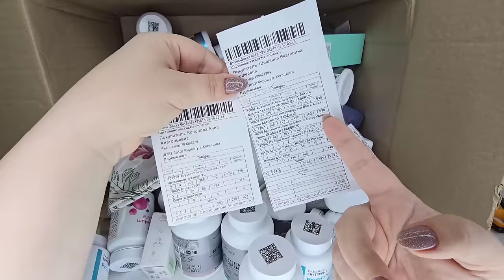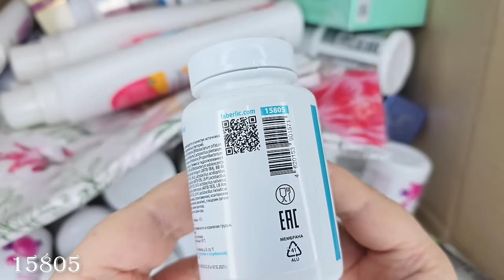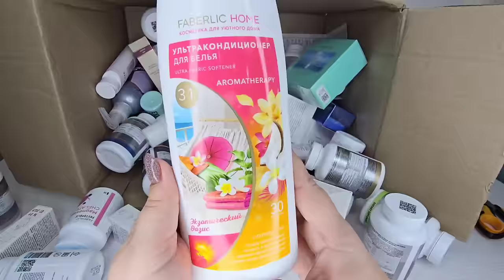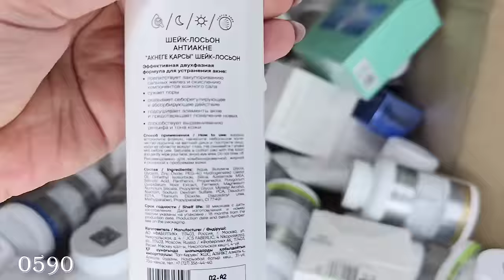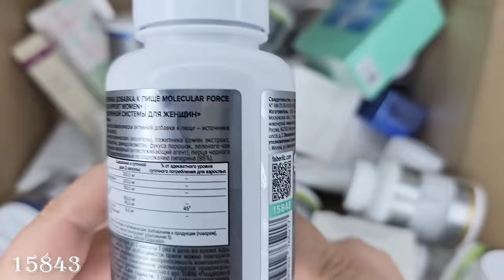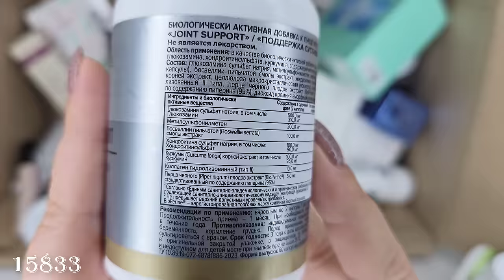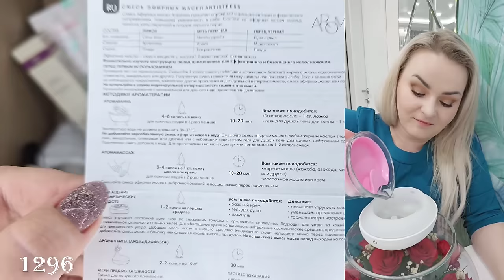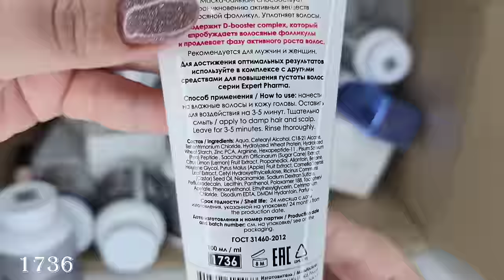Распаковка заказа, часть2: смесь эфирных масел «Антистресс»,маска-бальзам «Активатор густоты волос»